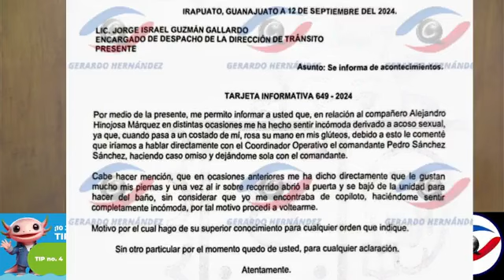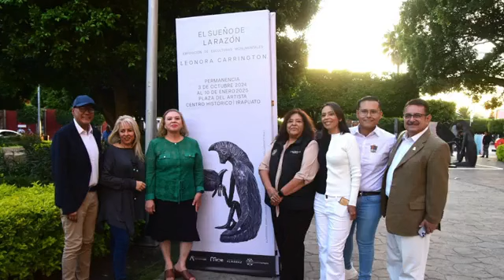TV CONSECUENCIAS VIERNES 04 DE OCTUBRE DEL 2024